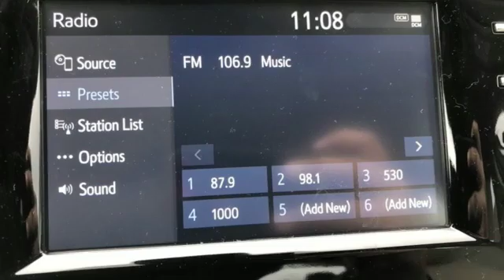New 2019 Toyota Camry Rochester, MN S20379 - SOLD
Year: 2019
Make: Toyota
Model: Camry
Trim: Hybrid LE
Engine: 2.5L I4 Hybrid DOHC
Transmission: eCVT
Color: Blue
Interior: Fa40
Stock #: S20379
VIN: 4T1B31HK5KU511156

Address:
4365 Canal Place Southeast